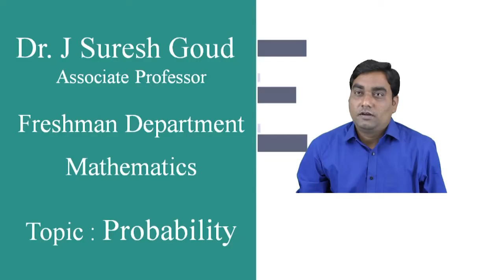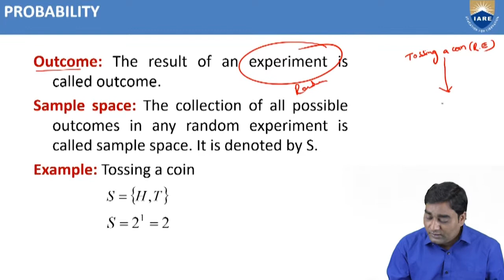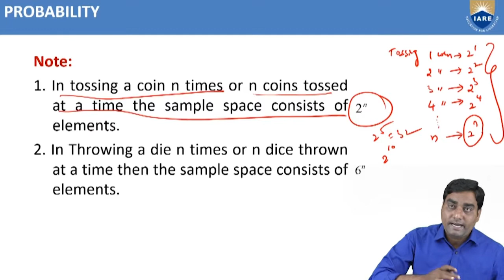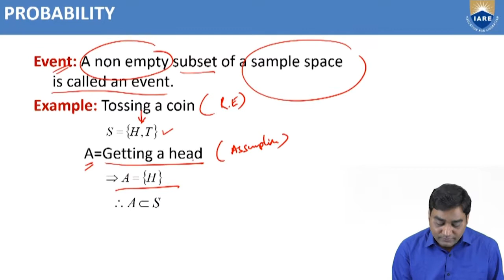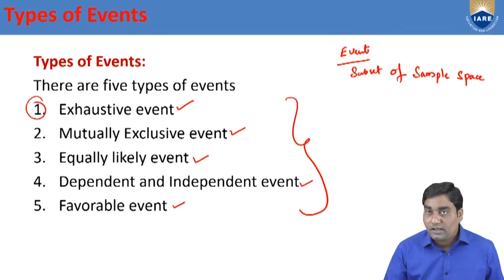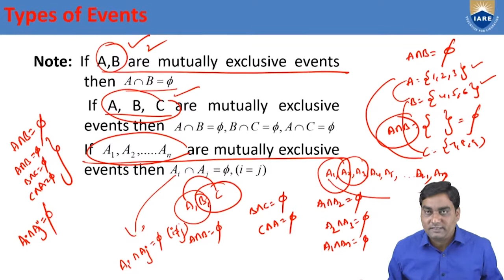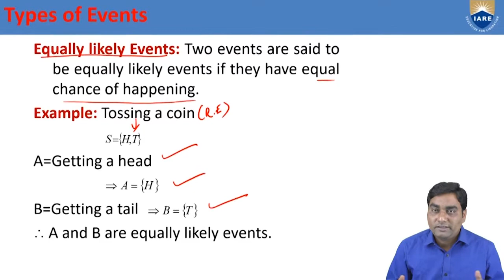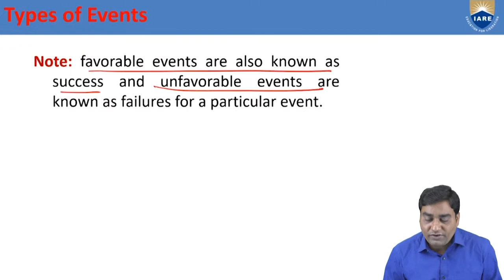Probability Basic Definitions by Dr. J Suresh Goud